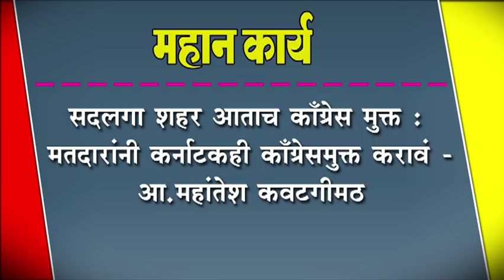सदलगा शहर आताच काँग्रेस मुक्त : मतदारांनी कर्नाटकही काँग्रेसमुक्त करावं -आ.महांतेश कवटगीमठ